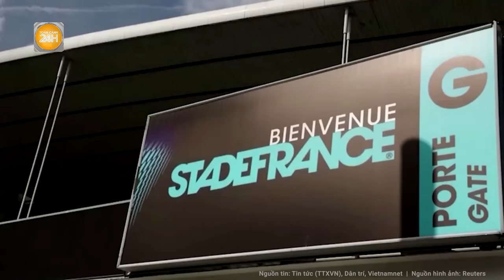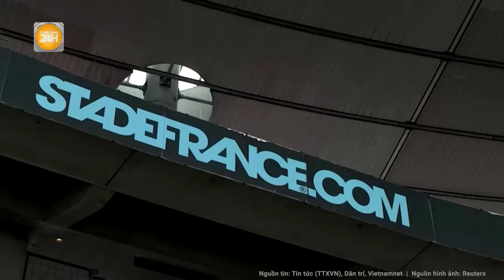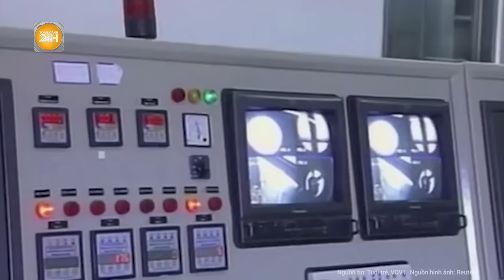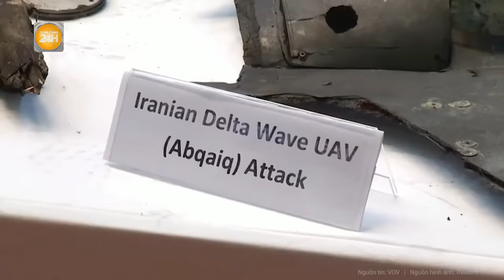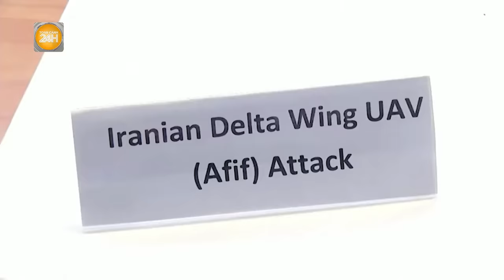Điểm nóng quốc tế: Ukraine đạt một thỏa thuận với Nga, phút chót Kiev khiến Moscow “bàng hoàng”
Toàn cảnh 24h | Điểm nóng quốc tế: Ukraine đạt một thỏa thuận với Nga, phút chót Kiev khiến Moscow “bàng hoàng”
- Ukraine bất ngờ rút khỏi thỏa thuận biển Đen vào phút chót với Nga
- Tướng Ukraine: Nga nhắm mục tiêu chiếm Chasov Yar tạo tiền đề đạt thành công ở Bakhmut
- Iran lên kế hoạch tấn công Israel lần hai bằng vũ khí "chưa từng được sử dụng"
- Iran không kích Israel có gì tương đồng với chiến trường Ukraine?